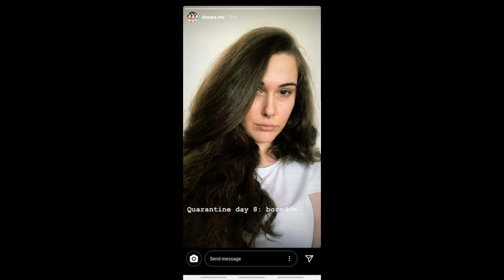‘Supermbesa’ e Berishës publikon foton, tregon si po i ‘fshihet’ k...